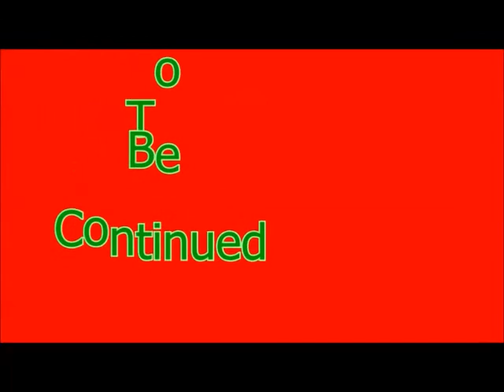Imagine Babyz Episode 15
Family Friendly Gaming is sharing this game play video with commentary for Imagine Babyz on the Nintendo 3DS.